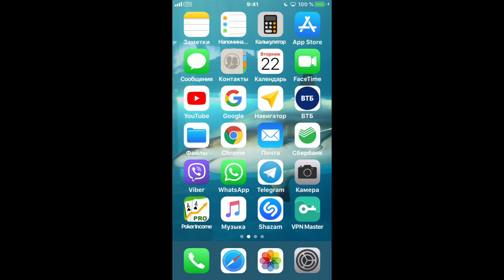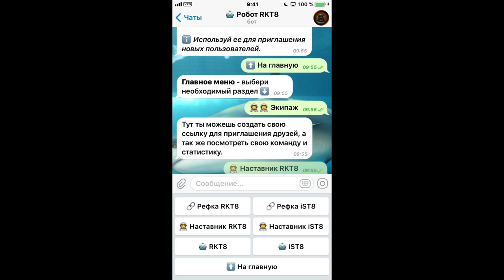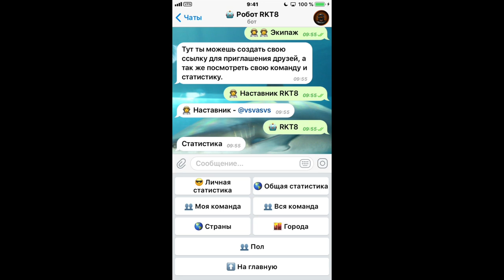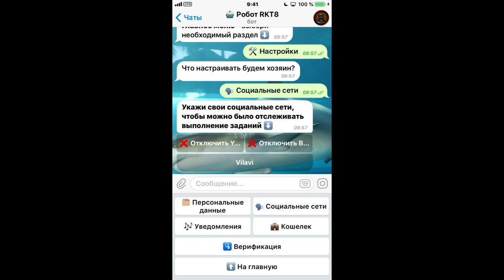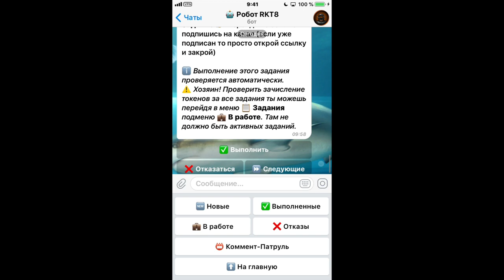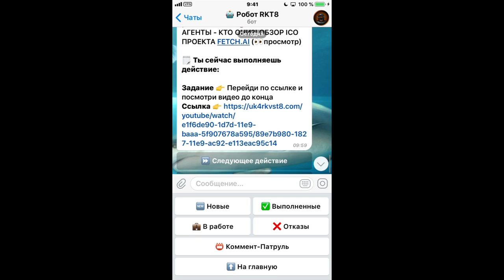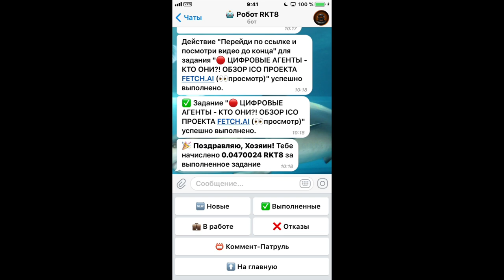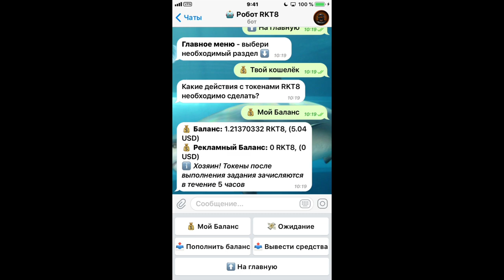AIRDROP ОТ ПРОЕКТА RKT8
💪 НА ДАННЫЙ МОМЕНТ Я ПРИНИМАЮ УЧАСТИЕ В 6 ПРОЕКТАХ:
1️⃣  BITALIUM - ЛУЧШИЙ ПРОЕКТ 2020 ГОДА ❗❗❗: